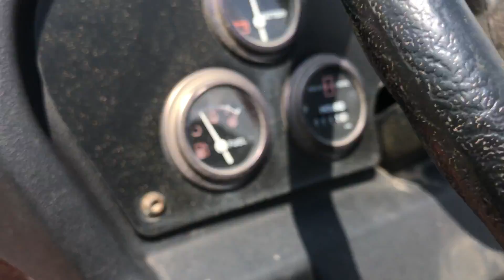2013 DITCH WITCH RT45 For Sale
2013 Ditch Witch RT45 Trencher. Showing 865 Hours. 49 HP Deutz. 5375 Lbs. Operating Weight. 63” Trench Depth. Starts, Runs and Operates.